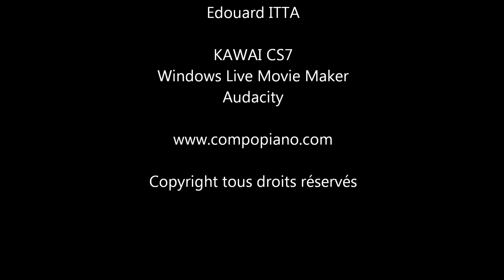Supernova - " Voie Lactée " - composition piano - Nathalie ITTA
Ma dernière composition de mon album Supernova qui s'intitule  "Voie Lactée".
Un morceau  qui finit ce voyage spatial en harmonie et douceur.

Alors je vous souhaite une agréable écoute.

" Voie Lactée " , vingtième morceau de l'album " Supernova " composé et interprété par Nathalie ITTA